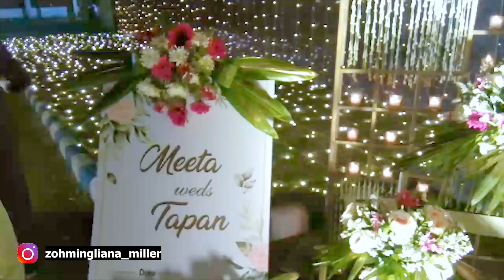Indian Wedding Vlog | Kan Pu Nupui neih na ah ka tal chiam🤣😂🤣